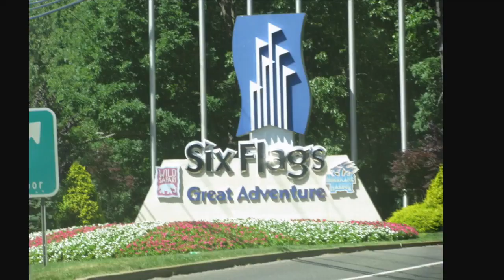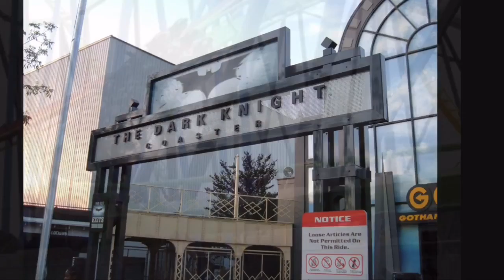My Movie Top 10 Favorite Roller Coasters At Six Flags